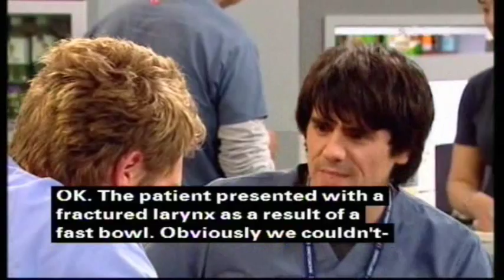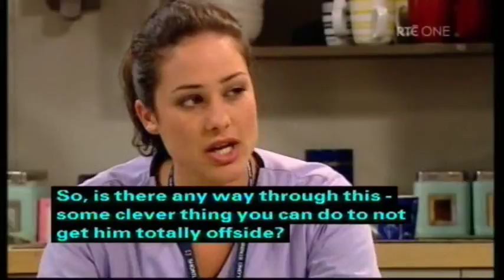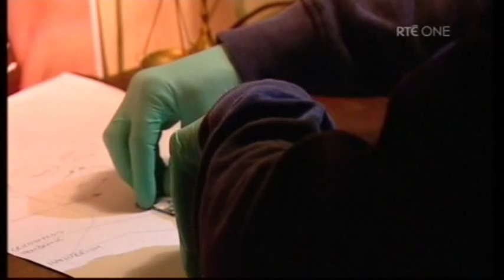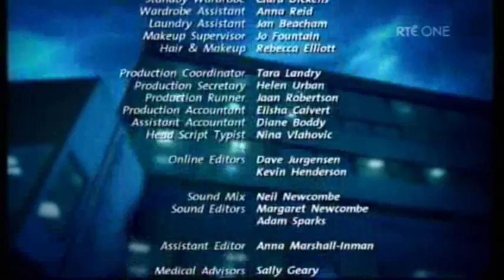Shortland Street ep 3910 pt2/2